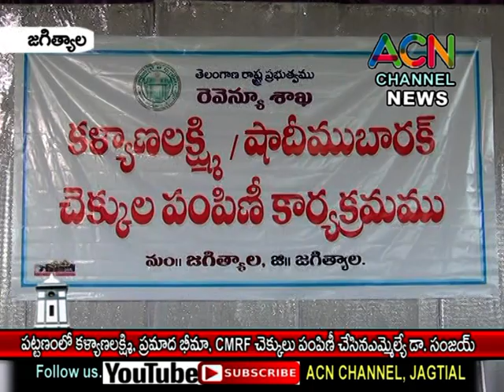జగిత్యాల పట్టణంలో కళ్యాణలక్ష్మి, ప్రమాద భీమా, CMRF చెక్కులు పంపిణీ చేసిన ఎమ్మెల్యే డా. సంజయ్